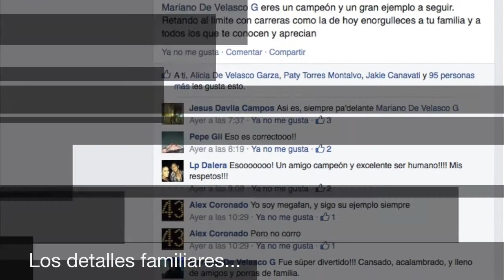Iron Man 70 3 MTY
Don't hold copyright of some of the images. Intended just for informative and demonstrative non profit use only.